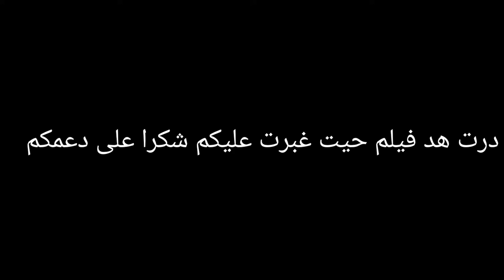ولاد ازمور فيلم قصير 2021 بعنوان حڨار فلام يسحق مشاهدة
فلام قصير 2021 بعنوان حڨار فلام يسحق مشاهدة
رض تشويقي الاروع فيلم قصير لملوك الأفلام القصيرة انتضرونا قريبا

 16 فيلم قصير
 فيلم قصير 2020
 فيلم قصير 2019
 فيلم قصير 2009
 فيلم مغربي قصير 2018
 فلم قصير 2020
 فيلم قصير مغربي 2020
 فيلم رعب قصير 2019

                                 مرحبا

إدا كنت أول مرة تشاهد القناة لآ تنسوا الاشتراك وتفعيل خاصية الجرس لتوصيل بجميع الفيديوهات الجديد عبر إشعار✌️

حبابي لي عجبو هاد فلم مينساش ليك إشترك او فعل جراس باش إوصلو جديد او شي كمنتير زوين❤❤

    أهلا بكم متابعينا الأعزاء
ثلاثة أشياء يمكنك القيام بها للمساعدة في دعم قناتي:
2. اضغط على الجرس (🔔) بجانب زر الاشتراك
3. شارك مقاطع الفيديو الخاصة بي مع أصدقائك وعائلتك
يشرفنا اشتراكك بالقناة :

لا تدع اليوتيوب يلهيك عن وقت الصلاه حبيب قلبياذا اعجبك 🤗مقطع وبتسمت (هدي غايتي ) ❤️اتمنى( ليك 👍 واشتراك 🛎)
واذا لم يعجبك 😓الفيديو فإنتقاضك مقبول في تعليق

فلم قصير (مصير كل متكبر) فلم يستحق المشاهد (الجزء الأول)

khoti ila 3ziz 3likom bghitkom kamlin dozo 3andi instagram

Instagram mohammed TV
Facebook Mohammed TV

شكرا بزاااف على تعليق زوينين كتمنا عجبكم هدا فلم